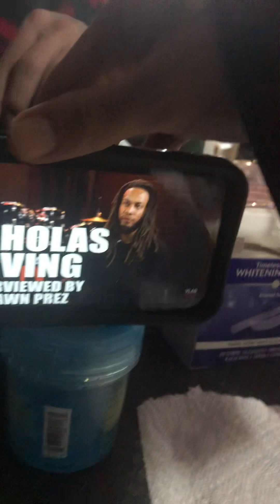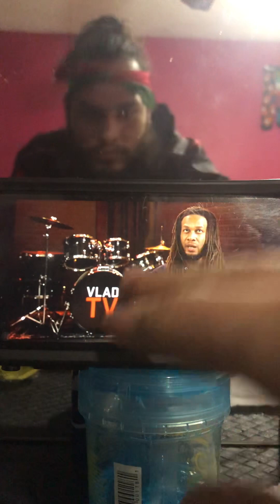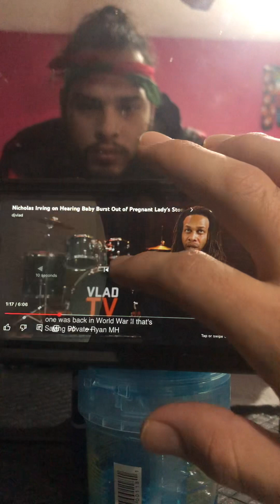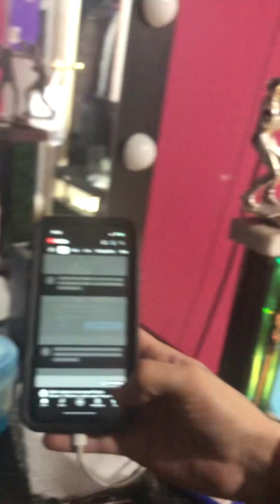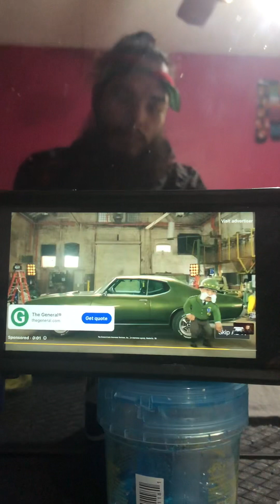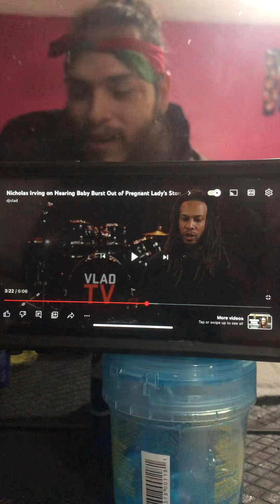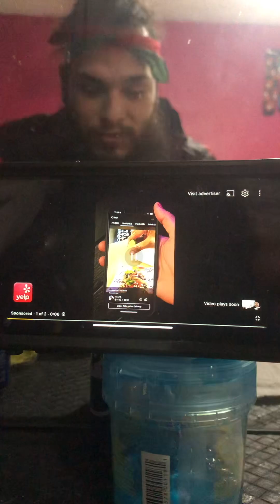Nicholas lrving on Hearing Baby Burst Out of Pregnant Lady’s Stomach After Sniper Shot Her (Part 8)R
Facebook : Swag Nation Records
X : @Sledro999